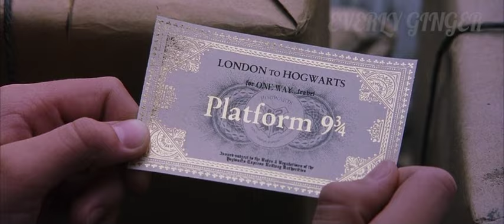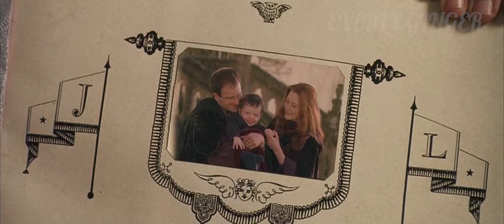My favorite moments of Harry Potter and the philosopher`s stone || любимые моменты из Гарри Поттера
Любимые моменты Гарри Поттер и философский камень